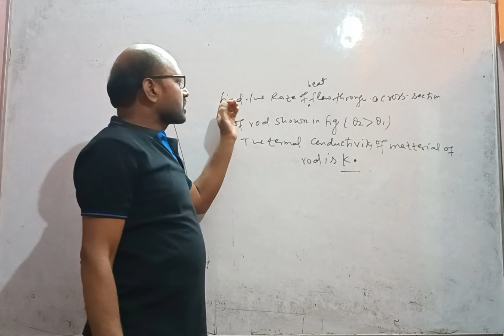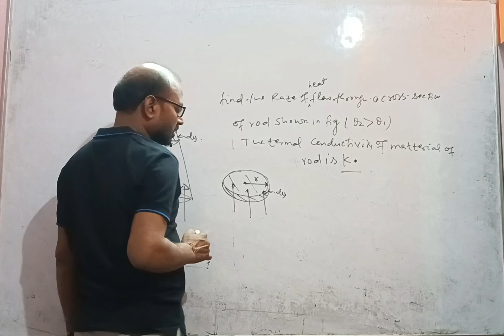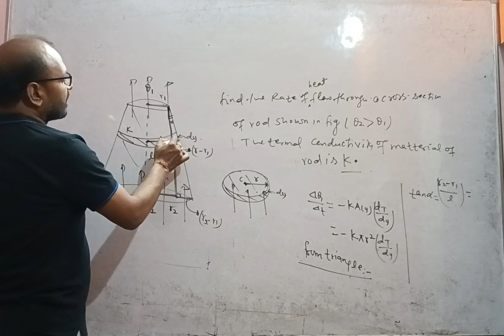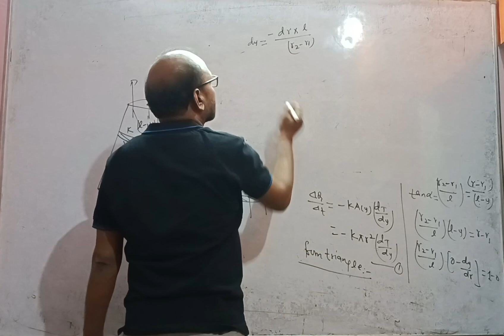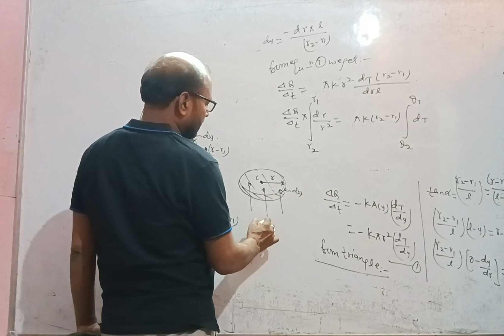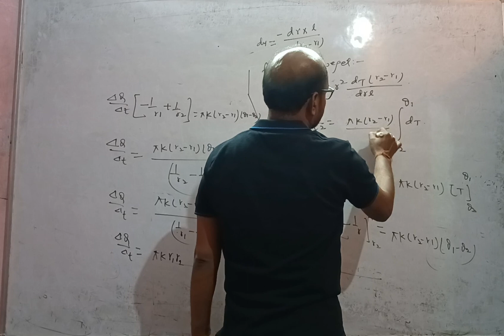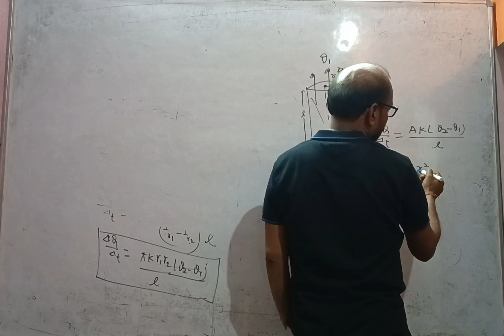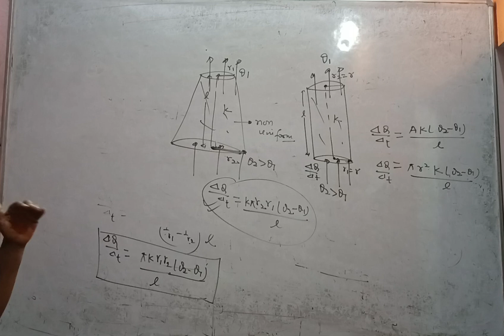Top Level Question || JEE Mains & Advance Class 11th